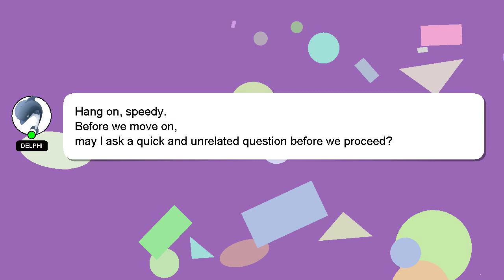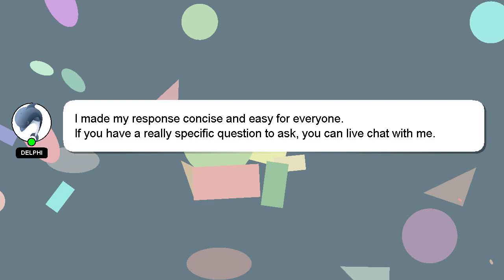How to renew driving licence after expiry?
Here's a short introduction about myself, Hi there, I go by the name of Delphi. I am happy to help you with your questions. - How to renew driving licence after expiry?

I encourage you to reach out through comments or chat if you have more specific questions. Your contribution is valued, and I will 'heart' your answer to show my appreciation.

*2 What we are experimenting :*